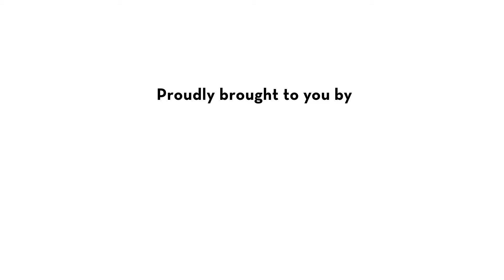Shelley's Water Saving Tips - Put the plug in to rinse the dishes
Putting the plug in before you rinse your dishes means you won’t be using more water than you need, and while the task itself might not be pleasant, at least you can take heart, knowing you’re preserving our important water resource.